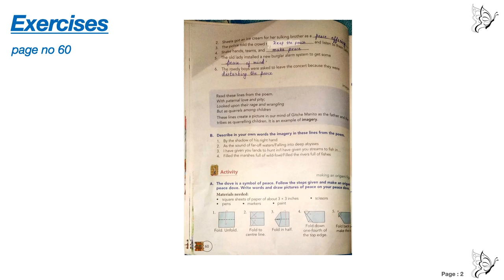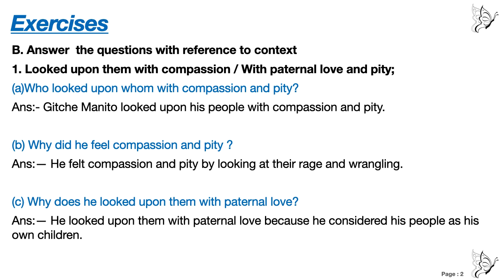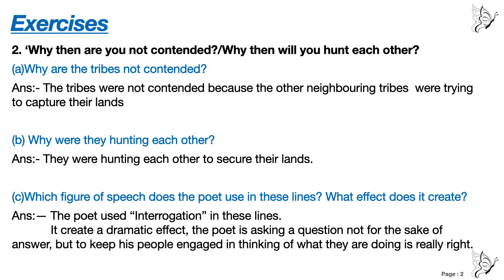English II Class-5 lesson-6 part II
Call for peace